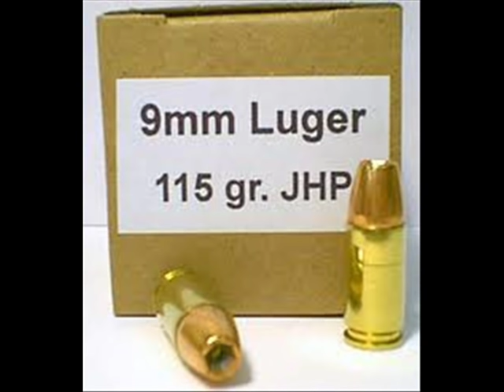voz de mando 500 balazos video oficial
visiten comenten by: ANFA (promotor)